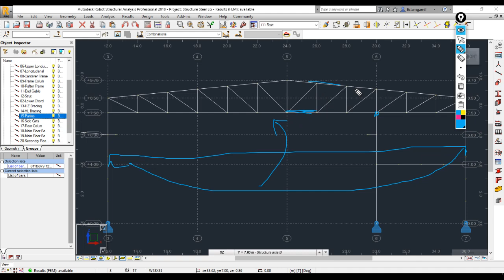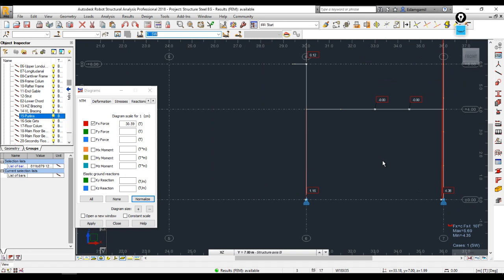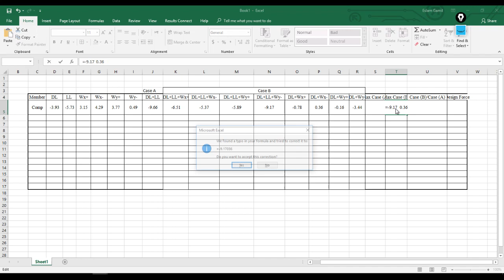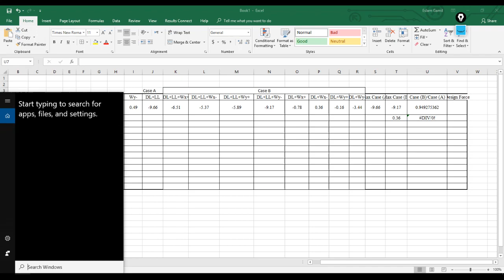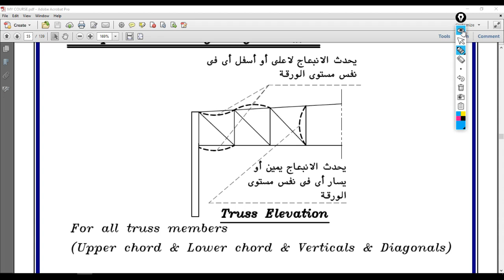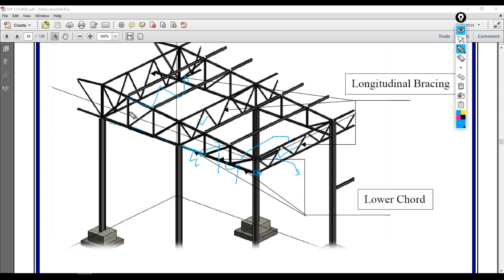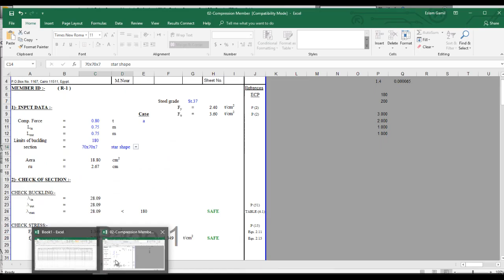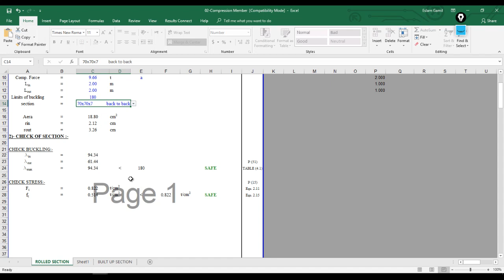14-تصميم العناصر المعرضه لقوى الضغط || compression members by Egyption code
تصميم العناصر المعرضه لقوى الضغط ||  compression members by Egyption code
تصميم العناصر المعدنيه المعرضه لقوى الضغط
حساب اطوال الانبعاج للعناصر
حساب القوى التصميمه على العنصر
استخدام شيتات الاكسيل فى التصميم